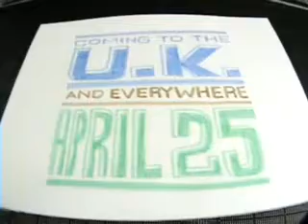344 DAILY MONSTER 185 (of 200)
--- Timelapse video of Mr. Stefan G. Bucher creating a brand new monster. Check out his new book "100 Days of Monsters," available online and in stores now!